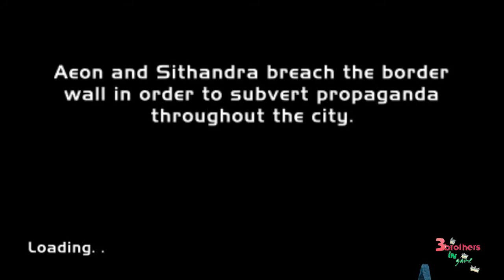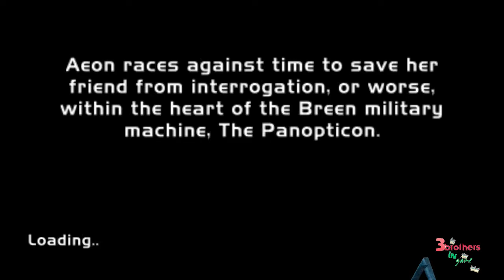Æon Flux HD Walkthrough Part 4